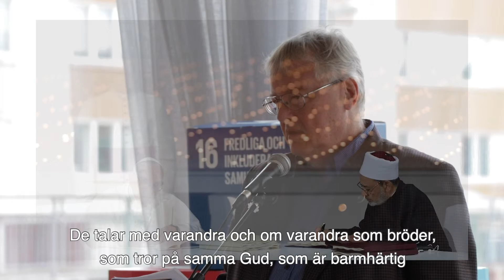Påvens och storimamens fredsdeklaration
Kaj Engelhart berättar om ett verkligt profetiskt och revolutionerande budskap som nådde oss våren 2019. Storimamen vid Al-Azharuniversitetet i Kairo, Ahmed el-Tayeb, och påve Franciskus undertecknade tillsammans ett dokument om ”Mänskligt broderskap för fred i världen och samlevnad”, där de två ledarna för islam och katolska kyrkan förklarar sin vilja att leva som bröder och verka för fred, försoning, rättvisa och samverkan.